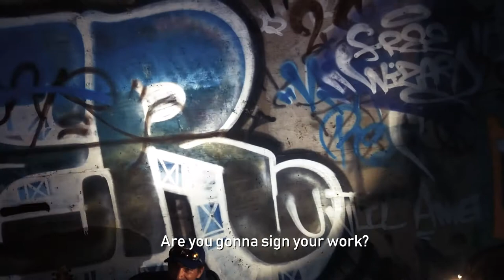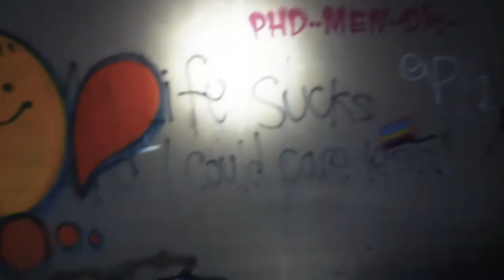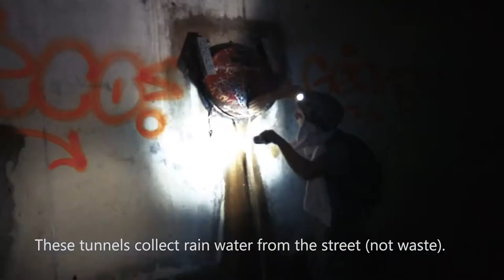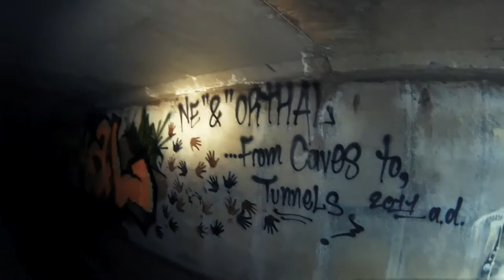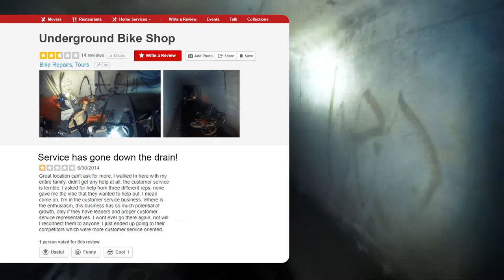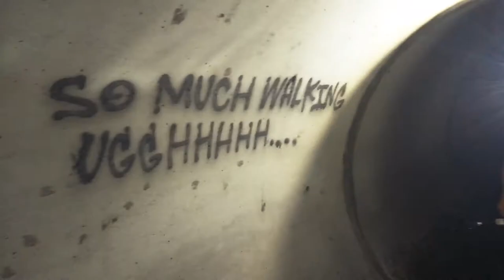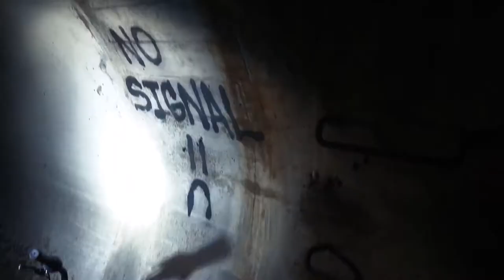Drain Tunnels on an Electric Unicycle - Urban Exploration (Urbex)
I take my Ninebot and join my friend Bernie on a trip underground.

This was a few years ago, but it was a crazy trip. We explored over 3 miles of storm drain tunnels and found an apartment someone had setup there, including a bed, toiletries, and even a TV bolted to the wall!

Further ahead there was a bike shop, also inside the tunnel. Pretty crazy.

I'm not endorsing you do this. My friend, has explored hundreds of tunnels and dozens of caves. So I was in good hands.

Safety Gear:
Hand lights